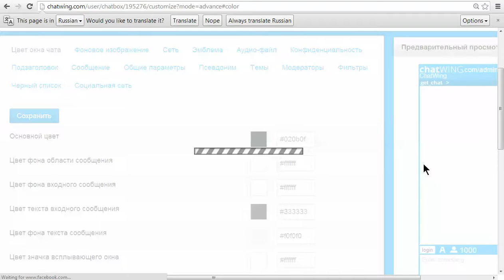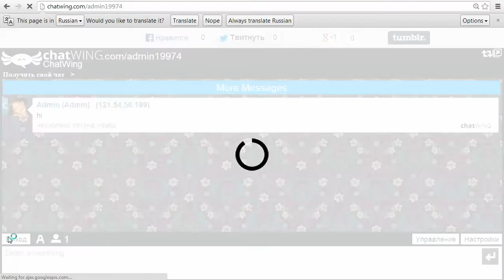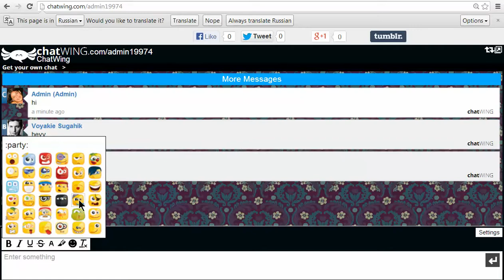Построить Учебник чат для Вконтакте с chatwing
Построить Учебник чат для Вконтакте с chatwing.Go к chatwing.com, чтобы начать работу